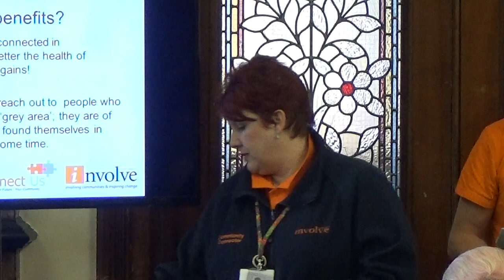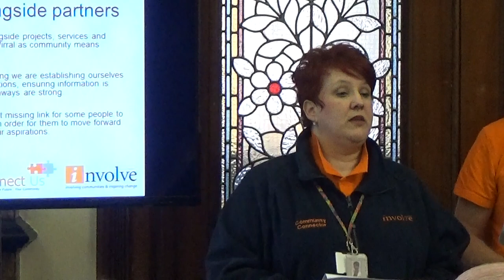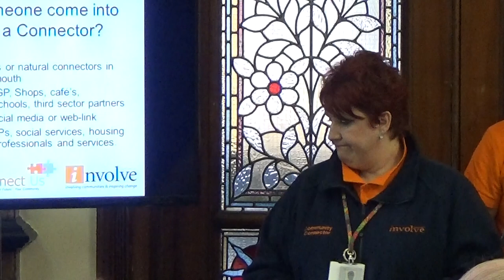Birkenhead Constituency Committee (Wirral Council) 30th March 2017 Part 1 of 3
Birkenhead Town Hall, Mortimer Street, Birkenhead, Wirral, CH41 5EU

Present:

Cllr Ann McLachlan
Cllr George Davies
Cllr Bill Davies (arrived late)

1. MEMBERS' CODE OF CONDUCT- DECLARATIONS OF INTEREST 0:08
Members are asked to consider whether they have any disclosable pecuniary or non pecuniary interests in connection with any item(s) on the agenda and, if so, to declare them and state the nature of the interest.

2. APOLOGIES FOR ABSENCE 0:28

3. MINUTES 0:48
The Committee be requested to approve the accuracy of minutes of the meeting held on 19 January 2017.

4. Community Connectors 1:16
To receive a presentation from Involve North West.

5. Beechwood Community Centre and Beaconsfield Centre Updates  18:37
To receive a joint presentation from George Thomas and Emma Wilkes